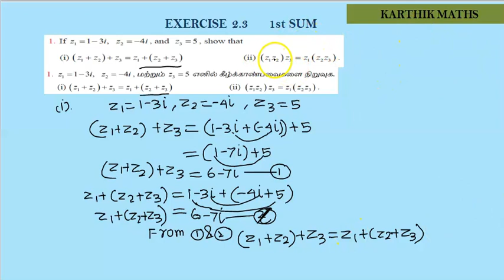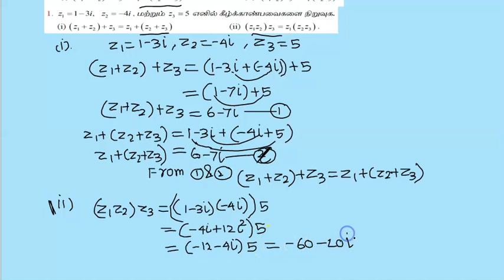EXERCISE 2.3 FIRST SUM | 12TH MATHS COMPLEX NUMBERS